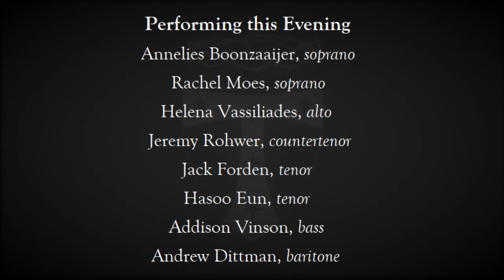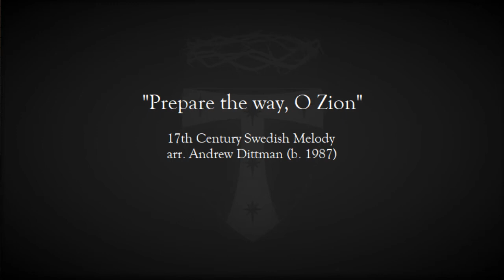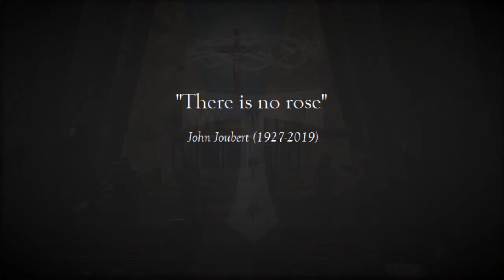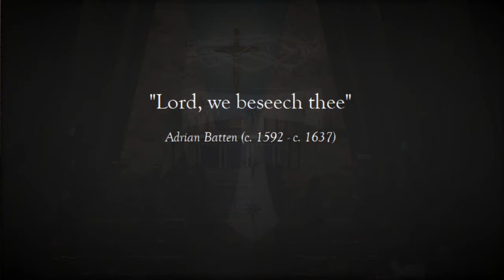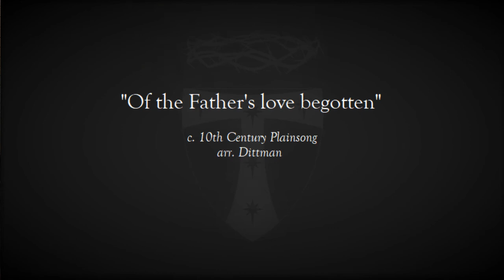A Choral Advent Concert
A Choral Advent Concert, recorded at St Francis Anglican Church in Dallas on 11 December 2020.

Featuring:
Annelies Boonzaaijer
Rachel Moes
Helena Vassiliades
Jeremy Rohwer
Hasoo Eun
Jack Forden
Andrew Dittman
Addison Vinson